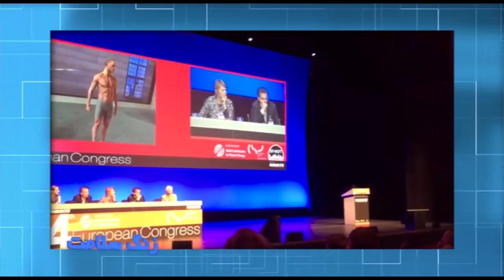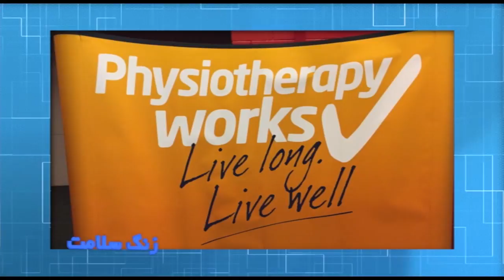زنگ سلامت دوشنبه ۱ آذر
شما را به دیدن هشتاد و یکمین شماره از مجموعه برنامه “زنگ سلامت” به میزبانی آقای نوید محمدزاده (فیزیوتراپیست) دعوت می کنیم. با ما همراه شوید و نظرات خود را در ارتباط با این برنامه برای ما ارسال نمایید.